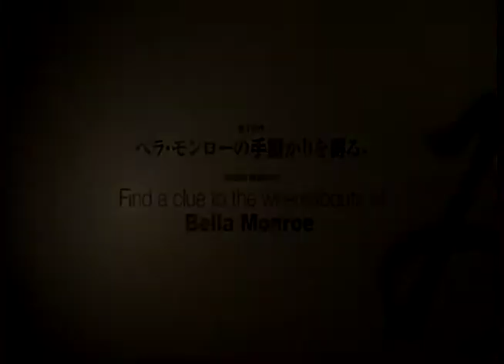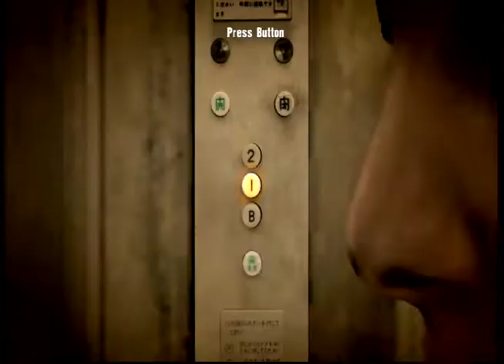Siren Blood Curse chapter 5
simple gameplay to show off the game